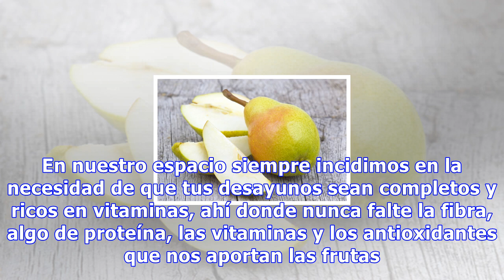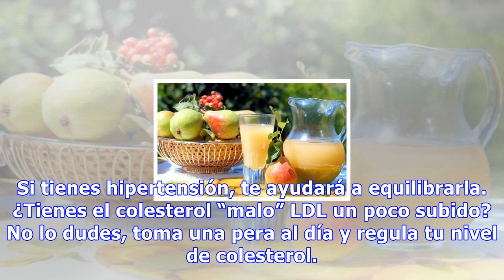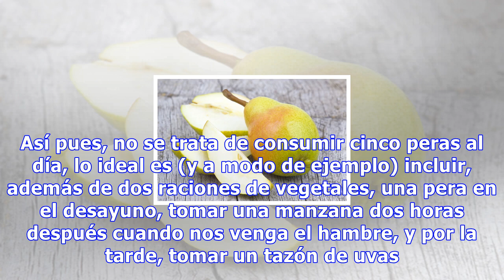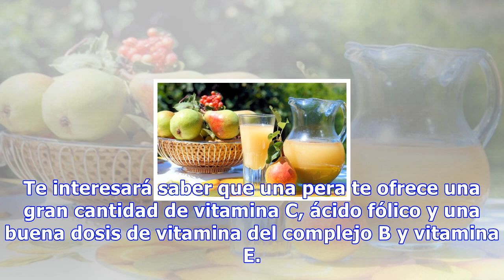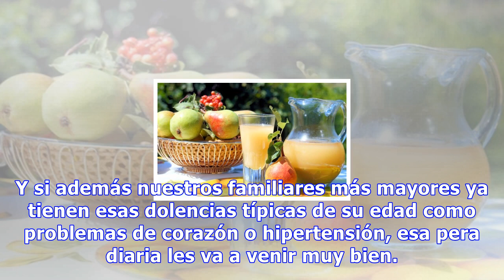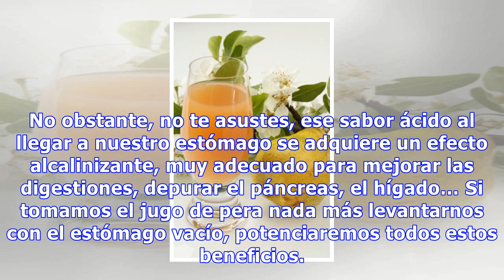Incluye jugo de pera en tu desayuno y cuida de tu salud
Incluye jugo de pera en tu desayuno y cuida de tu salud Para no perder sus nutrientes originales es muy importante que no le echemos azúcar. La pera es rica en hierro y calcio, por lo que es recomendable tanto para niños como para ancianos 0 Compartidos Si hay una fruta que le sienta bien a nuestro ...
Source: mejorconsalud